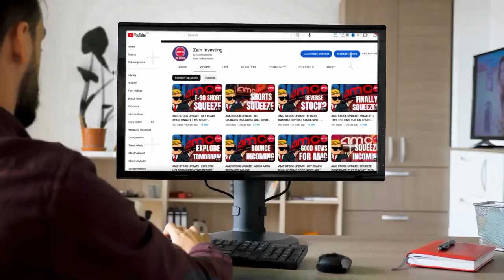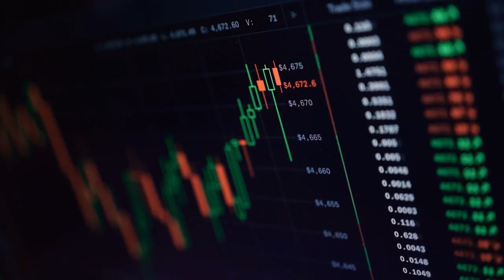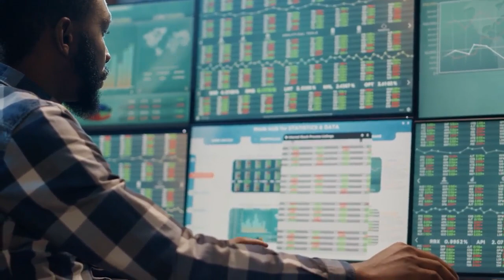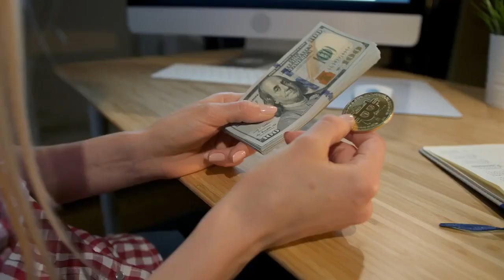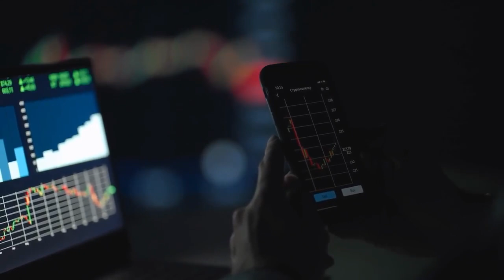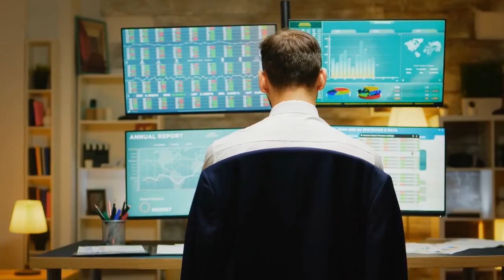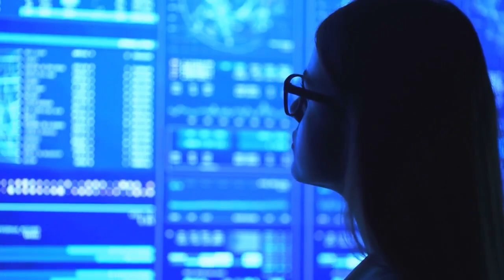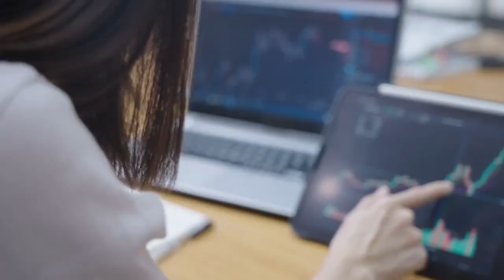AMC STOCK UPDATE : FINALLY! MASSIVE SHORT COVERING IS COMING FOR AMC STOCK